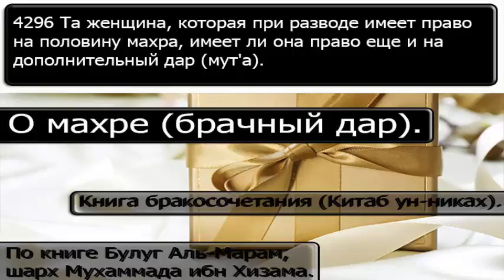4296 Та женщина, которая при разводе имеет право на половину махра